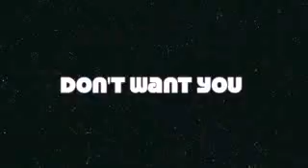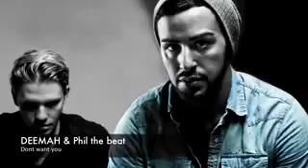DEEMAH Dont want you Prod by Phil Thebeat